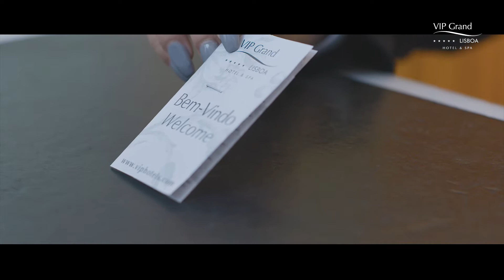Video Corporate Hotel - VIP Grand Lisboa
Titulo: Video Corporate Hotel - VIP Grand Lisboa
Cliente: VIP Grand Lisboa Hotel
Duração: 02:23

Vantagens de um Vídeo Corporate:
Os vídeos tornaram-se a forma mais eficaz de comunicar, quer seja online, na televisão ou em comunicação interna.
Um vídeo institucional pode ajudá-lo a alcançar aquele cliente que pretende conquistar, valorizar a sua marca e atrair novos públicos.
Saiba mais em: clickandplay.pt/producao-video/videos-corporate/